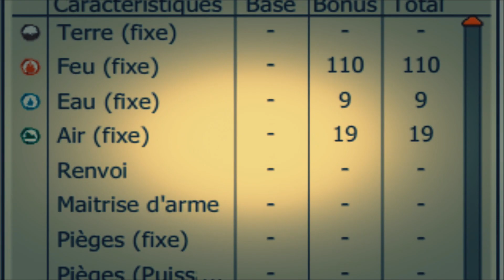[Dofus] Fou-larage iop feu lvl 199 {Mini-edit}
Yop tout l'monde !
Un p'tit edit d'un iop feu 199 qui m'avait demandé depuis un moment :) !
J'espère qu'il vous plaira même si il n'est pas exceptionnel et trop enorme car il manque un peu d'effets je pense ^^ ! j'ai plutôt préferé jouer sur la synchro même si au final; j'ai l'impression qu'avec AE elle est foirée, mais après, à vous de me le dire ! :)
Si vous avez aimé, pensez au p'tit like, etc ... (vous savez quoi faire de toute façon :P)